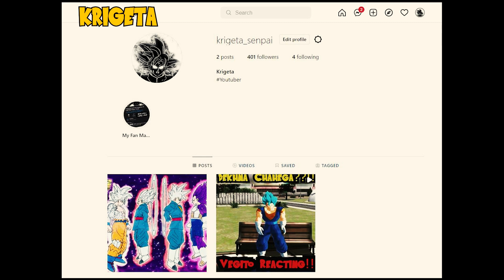Beast Gohan Full Power New Form(Hindi)!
Looking through my description haaa.. ( ͡° ͜ʖ ͡°)  Nice keep reading...
In this Dragon Ball, super/z/gt/manga/franchise/other Discussion in Hindi Beast Gohan Full Power New Form is the newest form of a Saiyan shown in dragon ball super superhero movie 2022

dragon ball super new season
dragon ball super new form
gohan new form Vegeta new form, Goku new form

PEACE